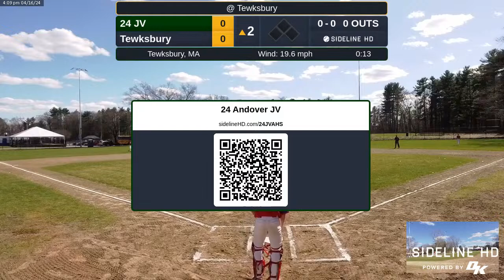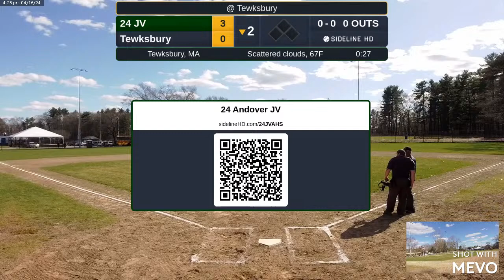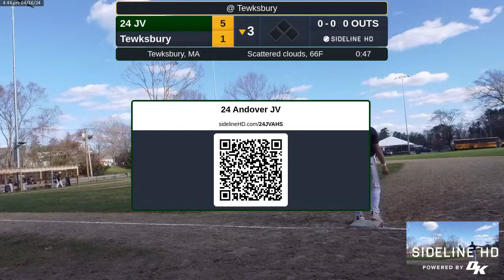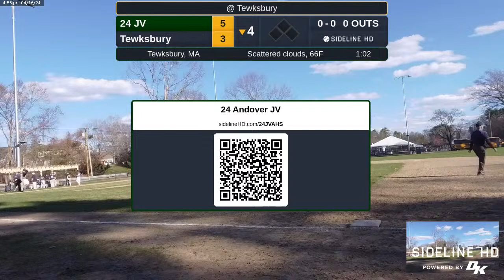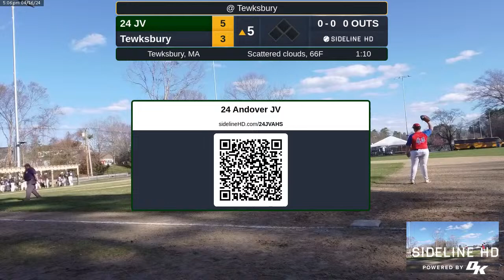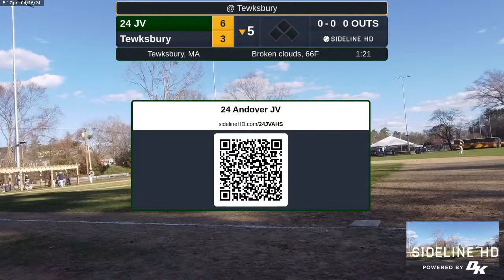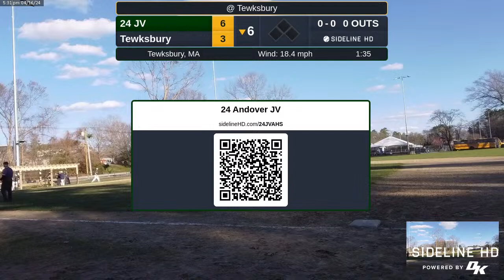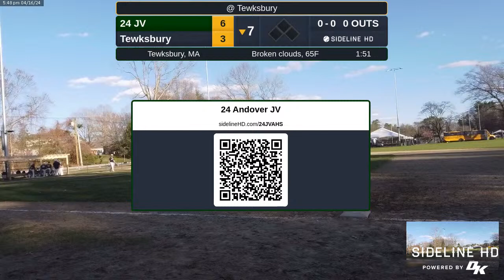24 JV @ Tewksbury (2024.04.16)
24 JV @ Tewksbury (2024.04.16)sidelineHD